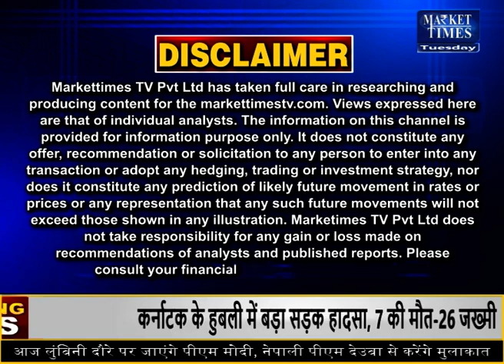केंद्र सरकार ने दी बड़ी खुशखबरी